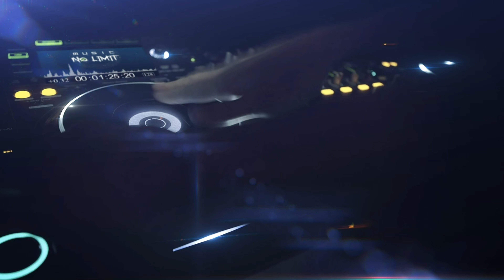Outlandr - World on Fire [Arcade Release] | 4K Visual Audio Experience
Using the cool music collection from NCS, we have created an extraordinary audiovisual journey. Listen to the rhythms of electronic, dubstep, EDM, and many other copyright-free music genres that can be found

Not only that, this video provides you with stunning visual beauty in 4K resolution. Every detail and color will come to life, providing you with an immersive experience while enjoying this music.

So, grab your headphones, set the video quality to 4K, and indulge in this limitless audiovisual journey.

Follow on Spotify: ncs.lnk.to/ArcadeReleases

NCS Lyrics → Learn the lyrics over at: ncs.lnk.to/ncslyricsid

When you are using this track, please add this in your description:

Track: Outlandr - Eternity [Arcade Release]

Released by:
NCS
Release date:
21 June 2023